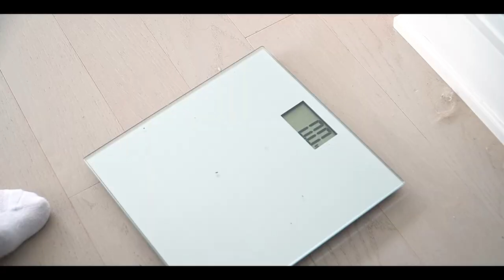VÕ PHÚC VINH THI ĐẤU // 9 WEEKS OUT // BUỔI TẬP LƯNG, TAY TẠI NHÀ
Chào mọi người, nay tôi đúng hẹn rồi nha. 9 tuần nữa mình sẽ chính thức bước chân lên sàn thi đấu thể hình sau 2 năm vắng bóng. Yuep 19 tuổi, là một vận động viên thể hình trẻ (Natty), mình mong là hành trình sắp tới bản thân sẽ mang lại nhiều giá trị đến cho cộng đồng các bạn gymer và những ai muốn có một sức khỏe tốt.
* Buổi tập ngày lưng, tay hôm nay sẽ mở đầu cho series này, hy vọng mấy ông sẽ thích.